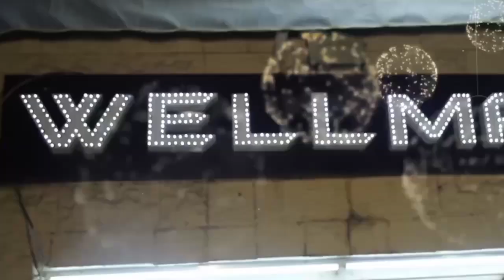Le frère de Boy Niang minimise grave Tapha Tine : "nioko eup Dollé fouf, geune ko..."